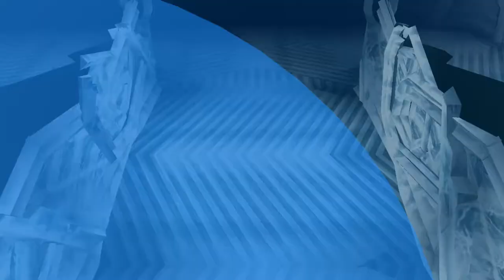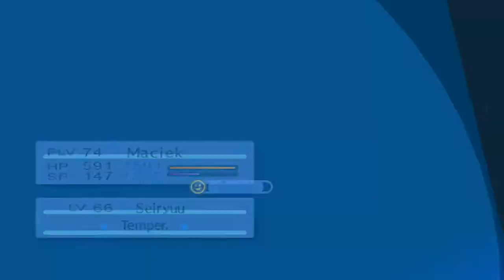Dręczone Dusze | Persona 3 Portable [HARD] #103